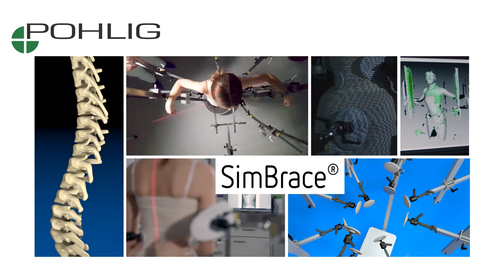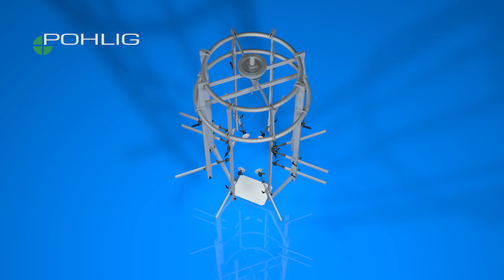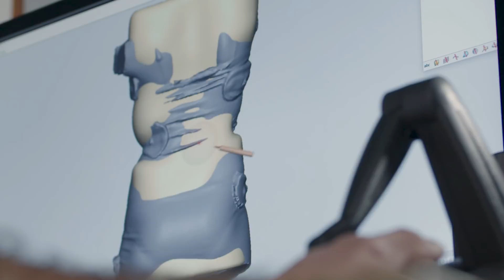Skoliose, Korsett - na und? Gipsabdruck war gestern!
Nathalie und Selina zeigen euch wie SimBrace® funktioniert. Dabei handelt es sich um ein Verfahren, mit dem wir die Funktionsweise des Korsetts vor der Anfertigung simulieren können. Gipsabdruck war gestern!

SimBrace® ist ein einzigartiges Scanverfahren, das wir eigens für unsere Patienten entwickelt haben. Es ermöglicht uns die Funktion und Passform einer Orthese bereits vor ihrer Fertigstellung zu simulieren. Das spart Zeit und liefert ein optimales Korrekturergebnis.

Mithilfe einer speziellen Vorrichtung, die den betroffenen Körperabschnitt des Patienten in der optimalen Stellung hält, kann ein Scan in maximaler Korrektur und Funktion durchgeführt werden. Das Anfertigen eines Gipsabdrucks wird damit hinfällig.

*Was ist Skoliose?*
Als Skoliose (griech. "Krümmung") bezeichnet man eine Seitenverbiegung der Wirbelsäule mit gleichzeitiger Verdrehung der Wirbelkörper, die nicht mehr vollständig aufgerichtet werden können. Dadurch kommt es zu dem typischen Bild der Skoliose mit dem kosmetisch störenden Rippenberg und Lendenberg sowie zu Veränderungen an Schultern und Becken.

Skoliose ist keine Krankheit per se, sondern ein Symptom. Sie kann anhand ihrer jeweiligen Ursache spezifiziert werden. Am häufigsten kommen idiopathische Skoliosen (ca. 85%) vor, deren Ursachen bis heute unbekannt sind, sowie neurogene Skoliosen, die aufgrund einer bekannten Grunderkrankung entstehen (z.B. ICP oder Myelomeningocele).

Grundsätzlich können Skoliosen operativ oder konservativ (Physiotherapie und Korsett) behandelt werden.

*Alles Infos zum Thema Skoliose und Korsett findet ihr hier: *